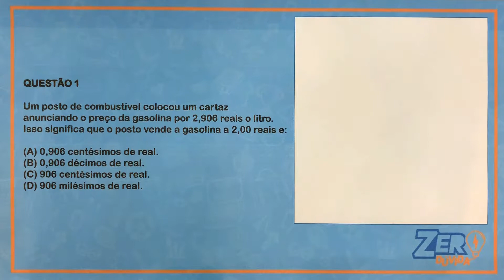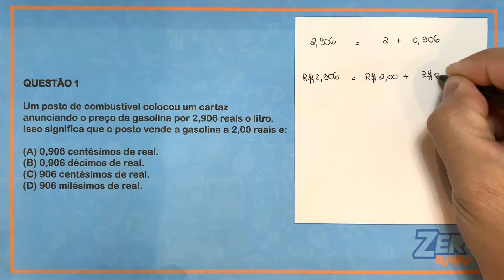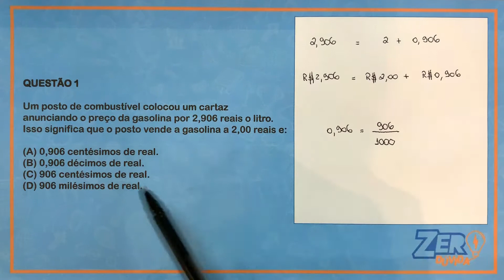Dica 36 - Matemática 9º ANO